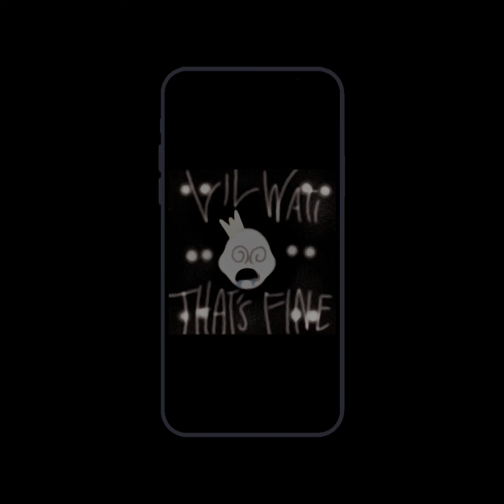That’s Fine - Lil Wati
I have returned with a mysterious vibe along with me, I hope you enjoy this (very long) banger!

This song is also on my SoundCloud!